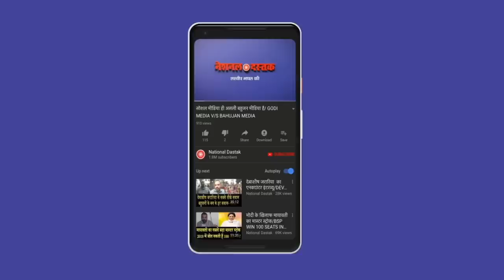सोशल मीडिया ने बीजेपी सरकार का गर्क किया बेड़ा/ALL BIG NEWS BY SHAMBHU KUMAR SINGH